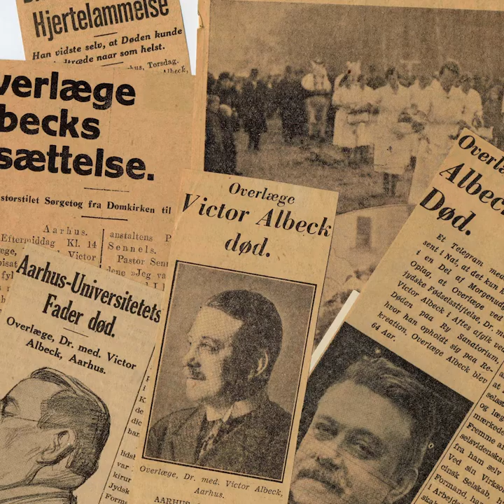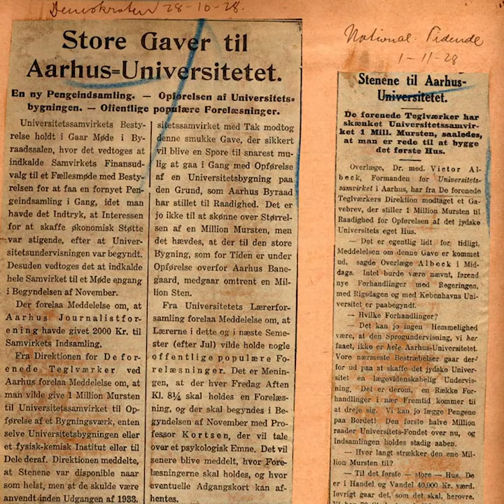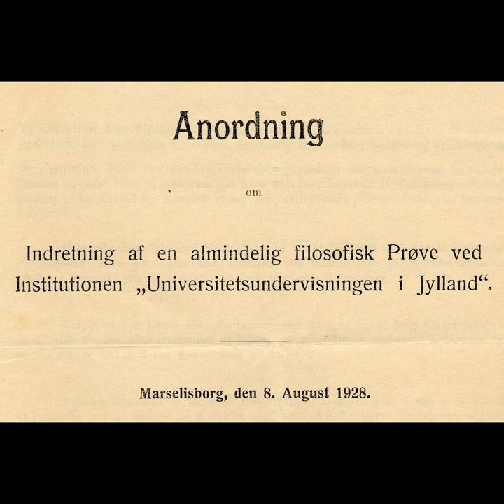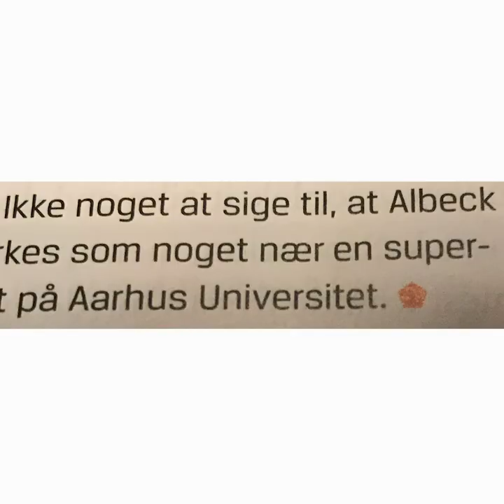Stridsmanden og universitetsgrundlæggeren Victor Albeck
En udholdende og tålmodig stridsmand og en stædig gennemfører. Det var nogle af de ord, der gik igen i nekrologerne over Victor Albeck i 1933. Sandheden er da også, at hvis Aarhus Universitet skylder nogen enkeltperson sin eksistens, er det den københavnske overlæge, der i begyndelsen af 1900-tallet kom til Aarhus efter han var blevet forbigået en stilling som professor på Københavns Universitet. Den 9. januar 2019 ville Victor Albeck være blevet 150 år.